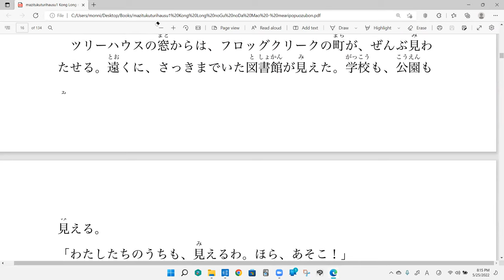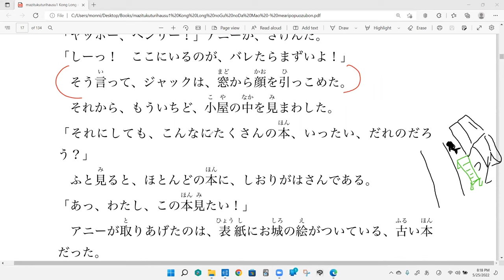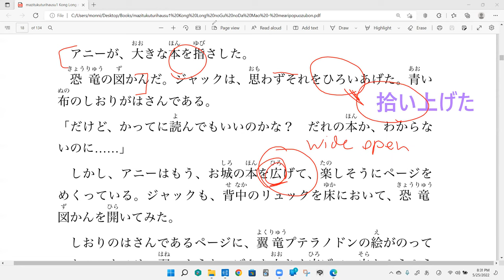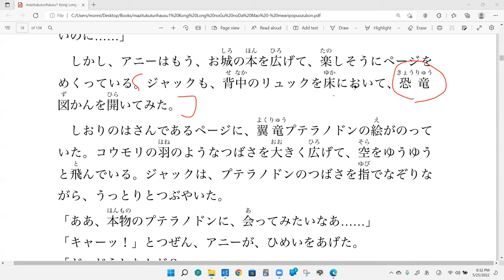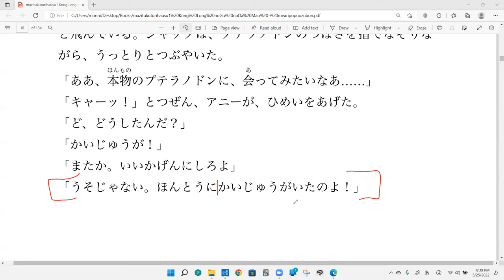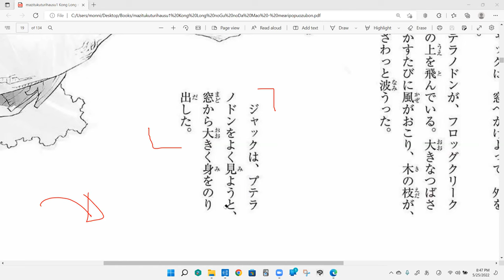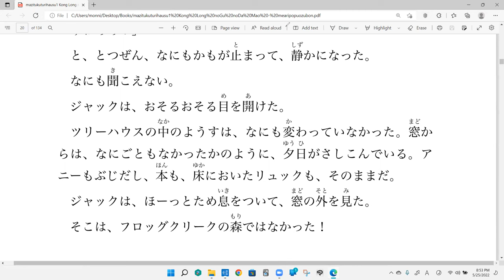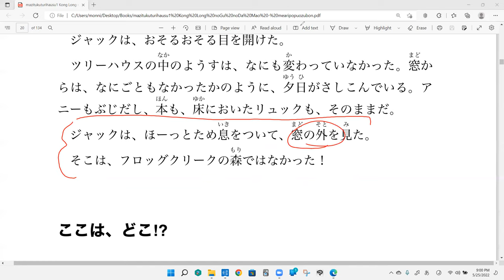Discussion 2 The Magic Treehouse